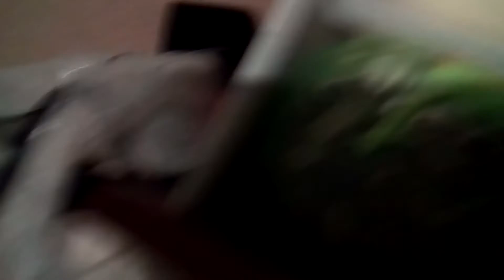My new lego set up